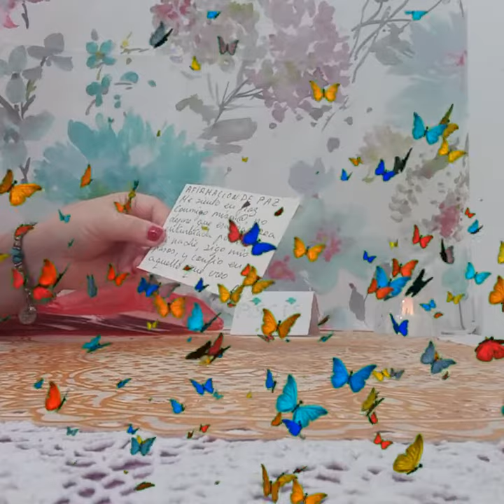UNA AFIRMACION DE PAZ PARA VOSOTR@S#🤍